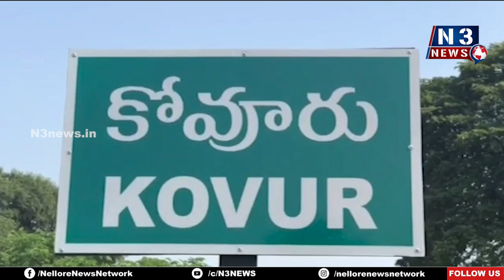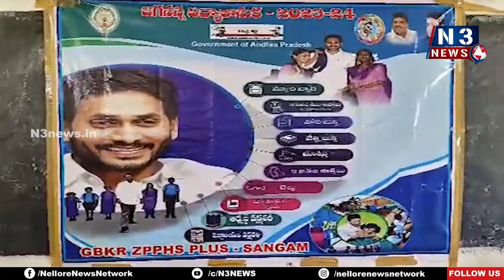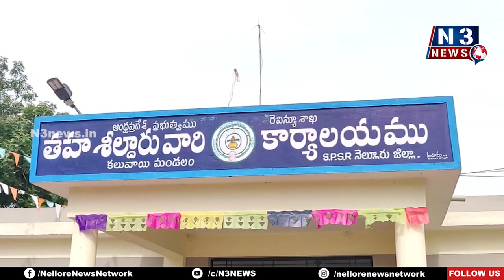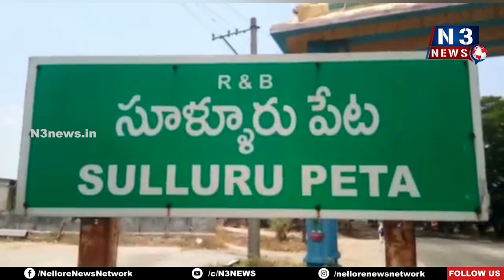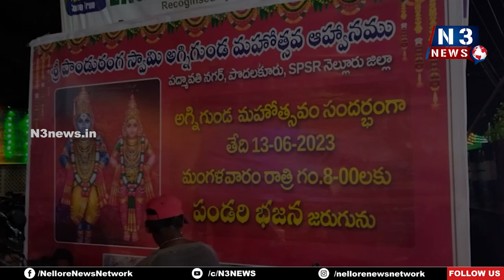N3 Bulletin 6pm || 14-06-2023